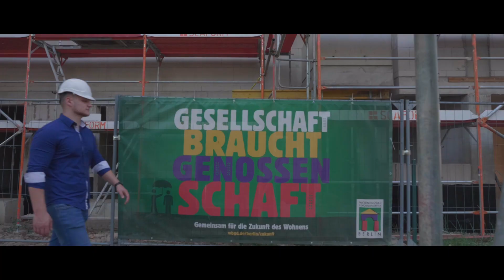Immobilienkaufleute gesucht!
Benni hat eine Ausbilung bei einer Genossenschaft gemacht und studiert nun noch. Schau dir an, was er darüber berichten kann. Starte jetzt deine Ausbilung bei den Genossenschaften.